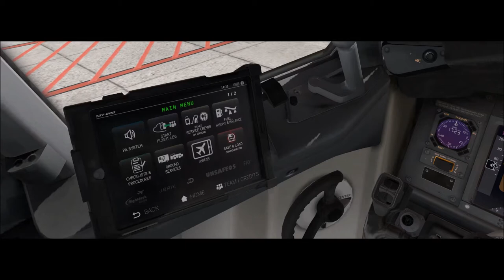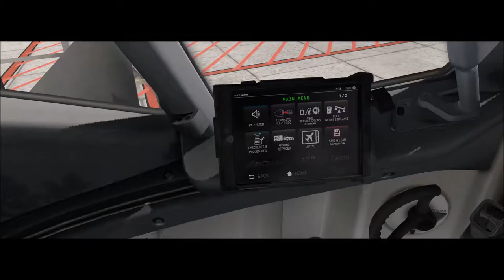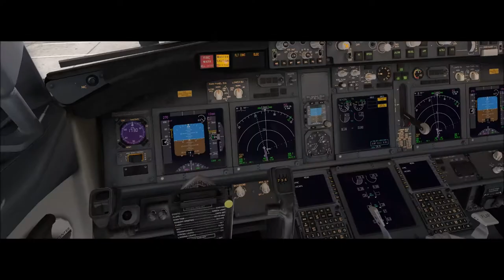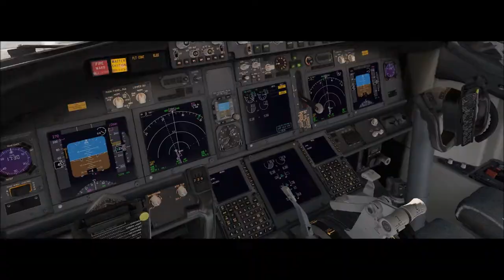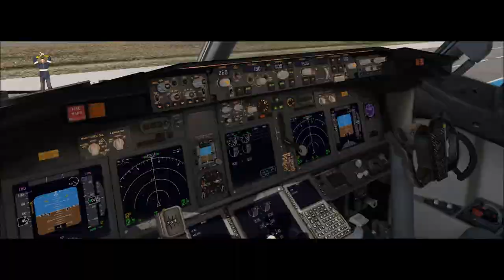X-Plane 11 #121 Boeing 737-800 GOL São Paulo ( SBGR ) Florianopolis ( SBFL )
▬▬▬▬▬▬▬▬▬ஜ۩۞۩ஜ▬▬▬▬▬▬▬▬▬▬
Mais Informações Logo a Baixo
▬▬▬▬▬▬▬▬▬ஜ۩۞۩ஜ▬▬▬▬▬▬▬▬▬▬

✪ Descrição ✪
Proximo Destino : Jaguaruna - SBJA